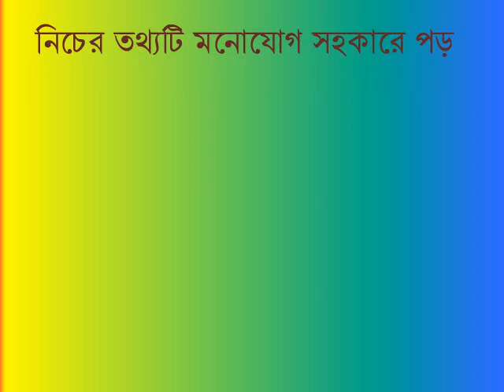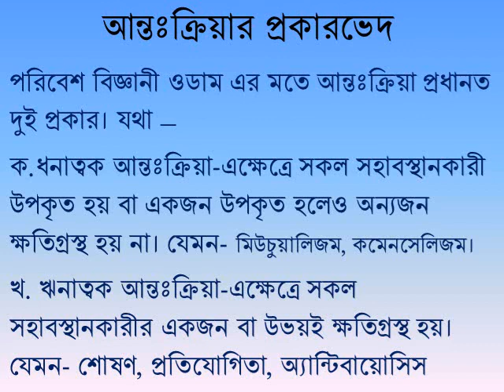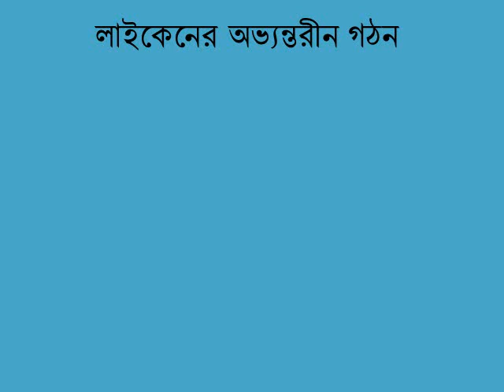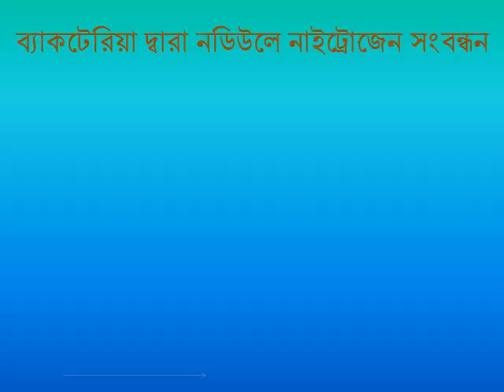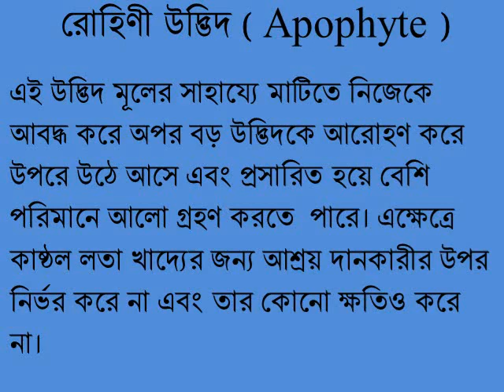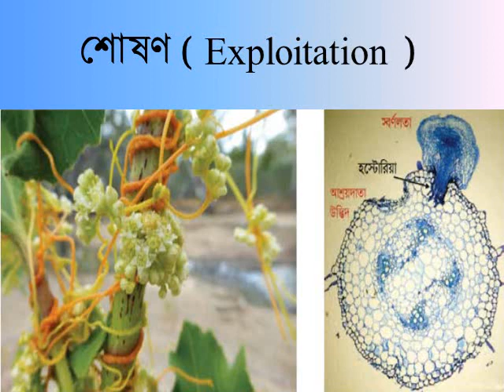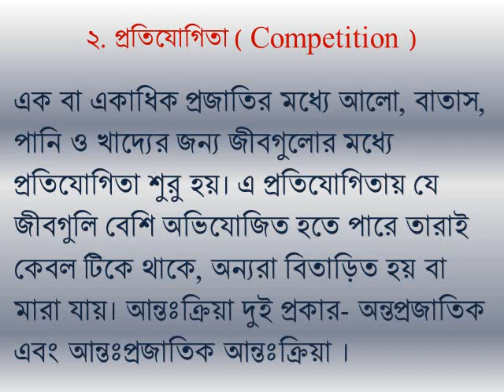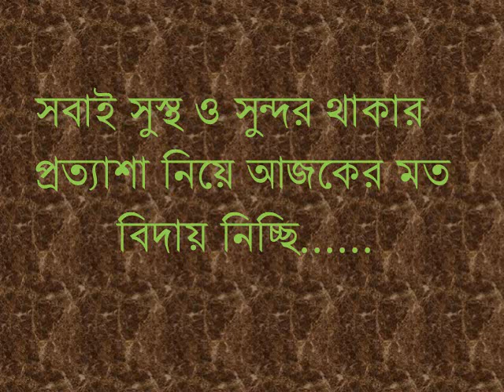Sanjit Sir, বিভিন্ন ধরনের আন্তঃক্রিয়া, জিব বিজ্ঞান (৯ম-১০ম শ্রেণি)